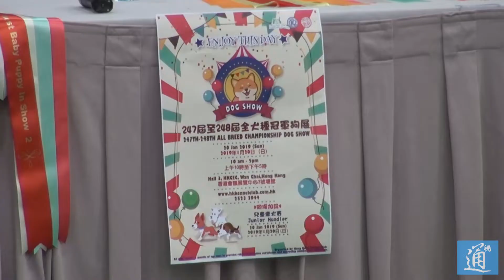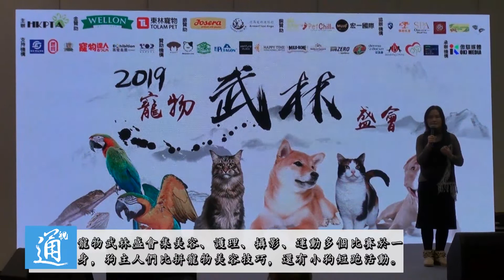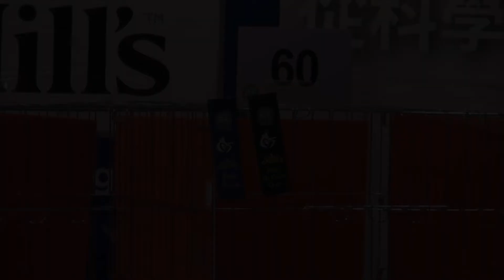香港寵物節異彩紛呈 狗狗貓咪各顯其能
1月19日，2019年香港寵物節舉辦了多項活動，最有看頭的是全犬種冠軍狗展，一隻德國黑紋犬擊敗“群雄”奪得冠軍。冠軍狗展將參賽狗以年齡和類型分組進行100米圍圈跑測試，每組三隻狗，先決出組別冠軍，最後選出觀眾最喜愛犬種。寵物武林盛會是一個集美容、護理、攝影、運動多個比賽於一身的盛會，狗主人們比拼寵物美容技巧，還有小狗短跑活動。同場舉行的還有香港黑貓會第六屆冠軍貓展，由專家仔細檢查貓的身體，根據體格測量評出冠軍貓咪，一隻緬甸貓奪冠。